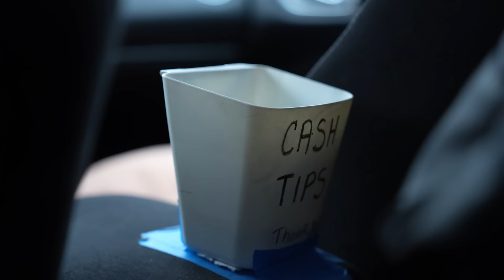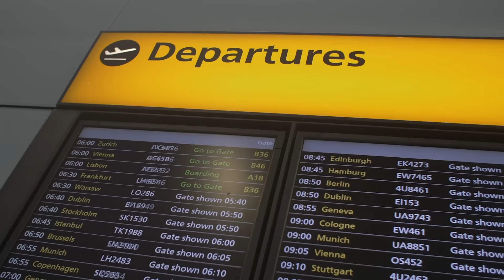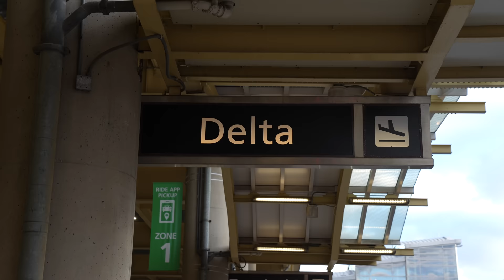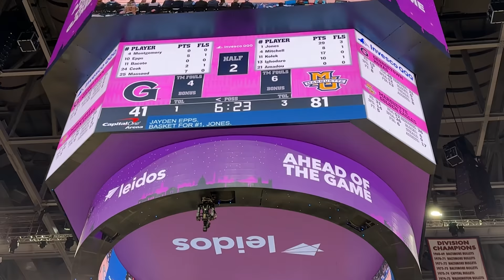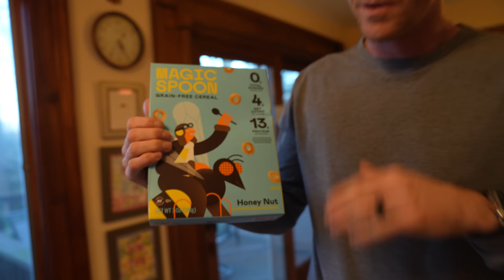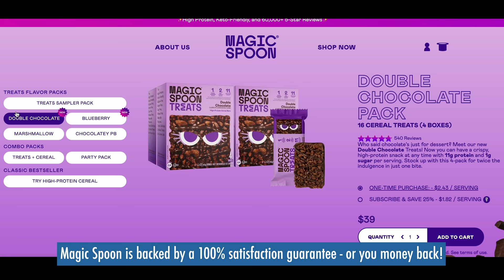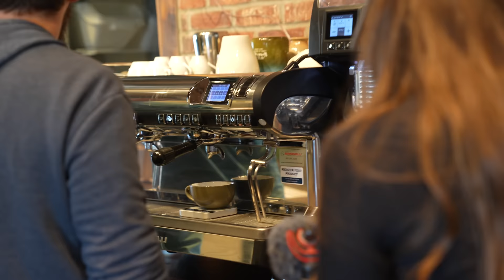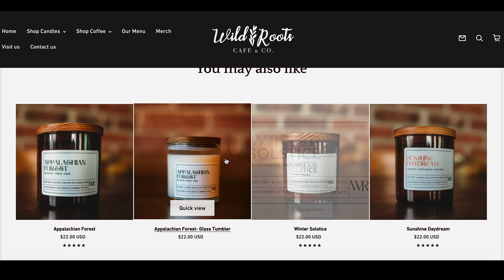BEHIND THE SCENES WITH WILD WONDERFUL OFF-GRID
We are traveling across the country for a big family event, and soaking in all the ups, downs, and little moments in between. While we're here, we get to see some of our favorite people, Wild Wonderful Off-Grid and take a tour of their inspiring new adventures!

Our Mailing Address:
Trent & Allie
6300 Sagewood Dr

~~~ Camera Gear ~~~

~~~ Solar & Electrical ~~~

~~~ Plumbing &  Water ~~~

~~~ Accessories & Misc. ~~~